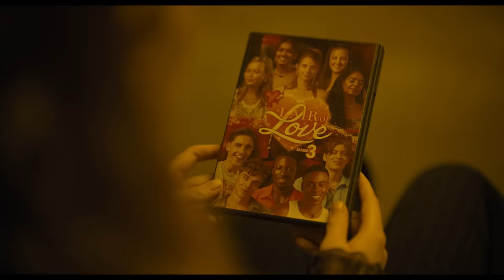The Watchers | Official Teaser Trailer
Selamat datang di pertunjukan. TheWatchers segera tayang di bioskop.

Dari produser M. Night Shyamalan hadir “The Watchers,” yang ditulis dan disutradarai oleh Ishana Night Shyamalan, berdasarkan novel karya A.M. Shine. Film ini mengikuti Mina, seorang seniman berusia 28 tahun, yang terdampar di hutan luas yang belum tersentuh di bagian barat Irlandia. Ketika Mina menemukan tempat berlindung, dia tanpa sadar terjebak bersama tiga orang asing yang diawasi dan dibuntuti oleh makhluk misterius setiap malam.

Kau tidak dapat melihatnya, tetapi mereka melihat segalanya.

“The Watchers” dibintangi oleh Dakota Fanning (“Once Upon a Time in Hollywood,” “Ocean's Eight”), Georgina Campbell (“Barbarian,” “Suspicion”), Oliver Finnegan (“Creeped Out,” “Outlander”) dan Olwen Fouere (“The Northman”, “The Tourist”). Film ini diproduseri oleh M. Night Shyamalan, Ashwin Rajan dan Nimitt Mankad. Produser eksekutifnya adalah Jo Homewood dan Stephen Dembitzer.

Bergabung dengan penulis/sutradara Shyamalan di belakang kamera adalah direktur fotografi Eli Arenson (“Lamb,” “Hospitality”), desainer produksi Ferdia Murphy (“Lola,” “Finding You”), editor Job ter Burg (“Benedetta,” “Elle”) dan desain kostum oleh Frank Gallacher (“Sebastian,” “Aftersun”). Musiknya dibuat oleh Abel Korzeniowski (“Till,” “The Nun”).

New Line Cinema mempersembahkan “The Watchers,” yang akan tayang di bioskop internasional mulai 5 Juni 2024 dan di Amerika Utara pada 7 Juni 2024; itu akan didistribusikan ke seluruh dunia oleh Warner Bros. Pictures.